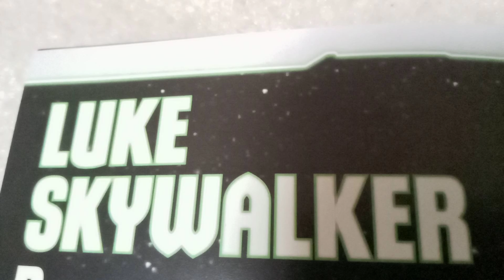Star Wars f🔸r🔹i🔸e🔹n🔸d🔹s